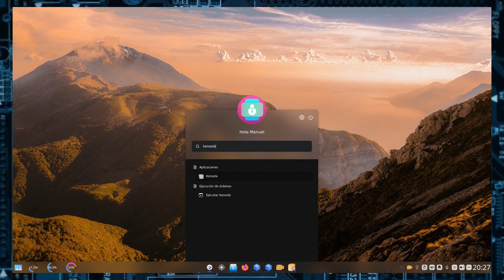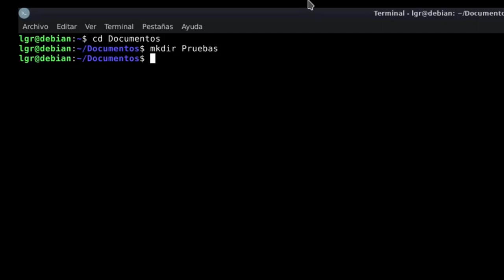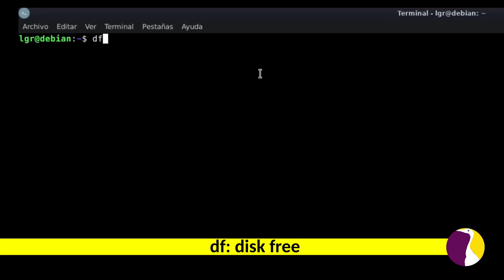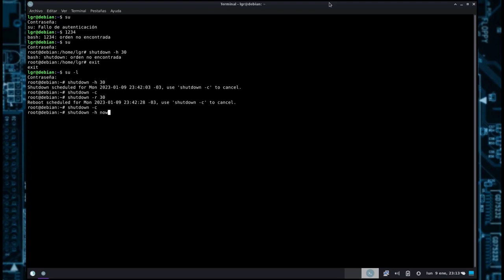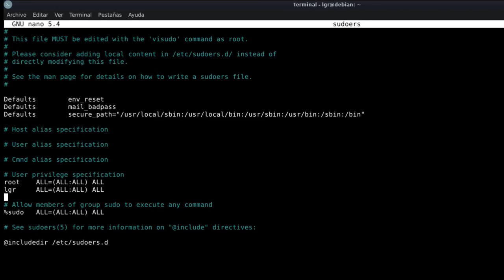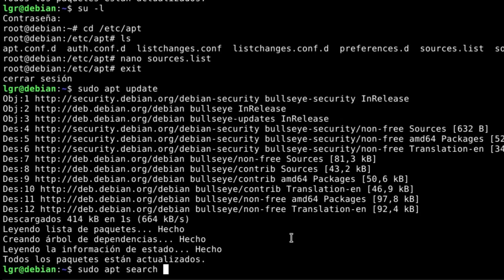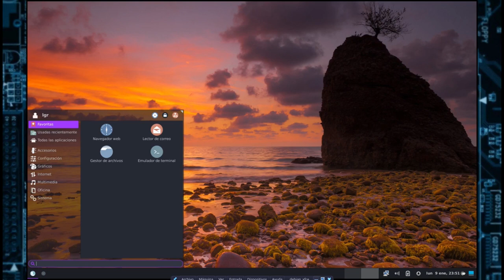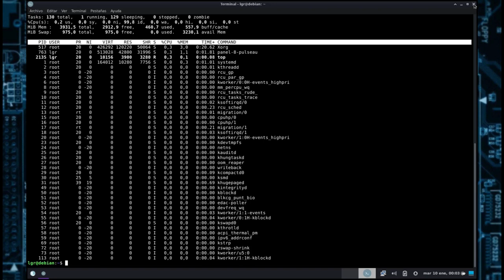Curso de Linux para principiantes - Clase 4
Queridos amigos y amigas linuxeros, sean bienvenidos a la ultima clase del Curso de Gnu Linux para Principiantes (la mas interesante a mi gusto!!!)  Hoy toca meter mano a la Terminal o Consola... A no tenerle miedo! Como siempre espero que lo disfruten y pasen la voz para aquellos que quieran aprender.